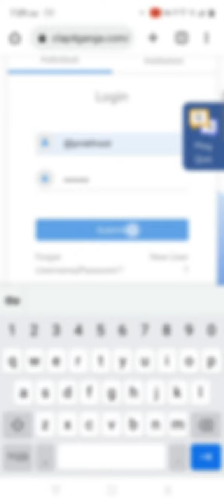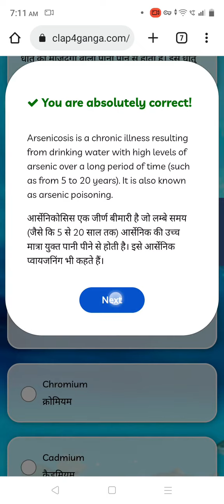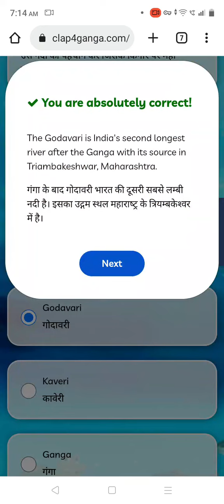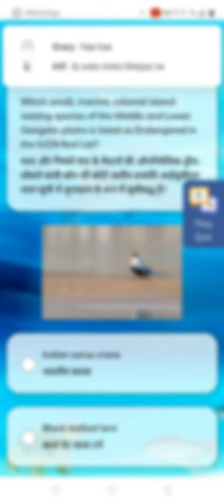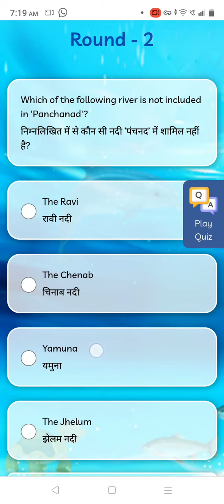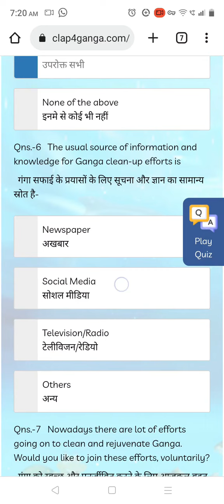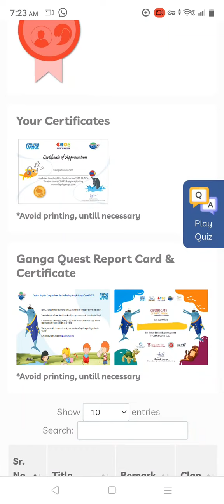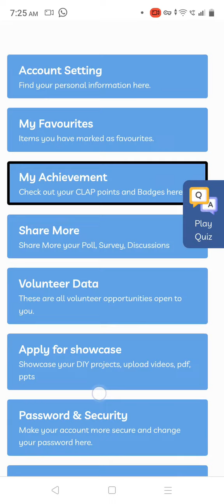How to Participate in Ganga Quest Quiz With Answer 2022 ?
तो आज हम जाने वाले है Ganga-Quest (2022) – An Online National Quiz by Ministry of Jal Shakti and Tree Craze Foundation  ( Clap4Ganga) में Quiz कैसे Play (With Answer) करते है |

About Clap4Ganga  🐬

National Mission for Clean Ganga, Ministry of Jal Shakti in association with Tree Craze Foundation has been annually organizing the Ganga Quest - an online national quiz on rejuvenation of Ganga and its tributaries, water conservation, ecological sustainability and other related subjects for engaging youth and school children aimed to build public awareness and ensure people’s involvement in the ‘Namami Gange Mission’.  The fourth edition of the Ganga Quest for the age group above 10 years is scheduled to commence from 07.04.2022 (World Health Day) and conclude on 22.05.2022 (International Day for Biological Diversity). are open for national and international participants. The winners of the quiz will be announced on 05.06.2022 (World Environment Day) and will be awarded with exciting prizes. The schools with highest participation will also be duly recognized.

📌 Hastags

Vector :- Pixabay

🙂 Be Techy & Comment do share and like it.
-- Prabhat Kumar